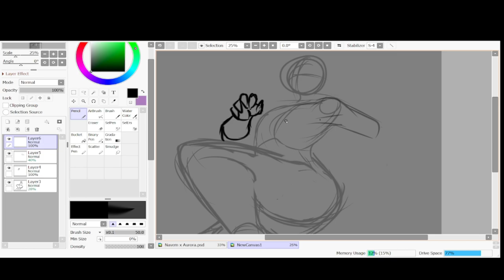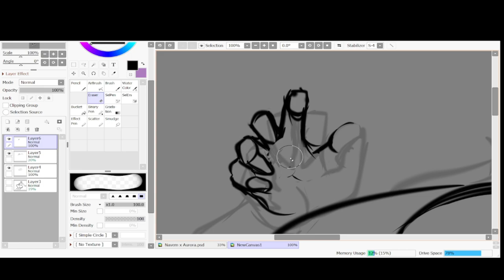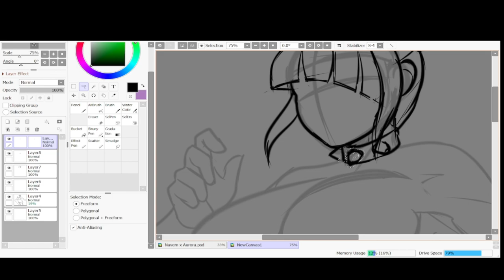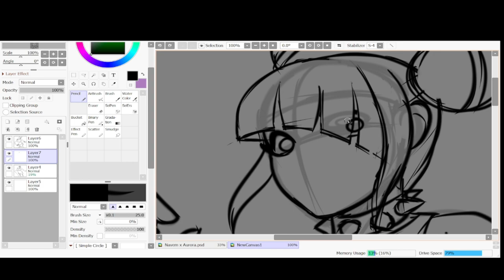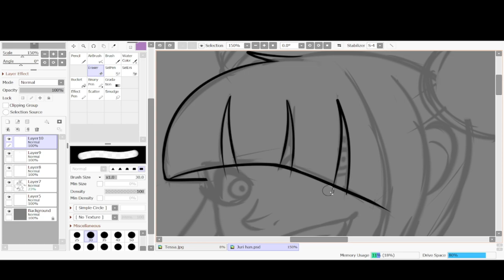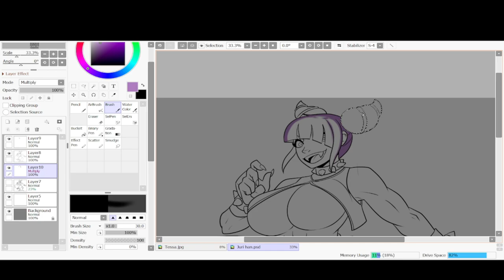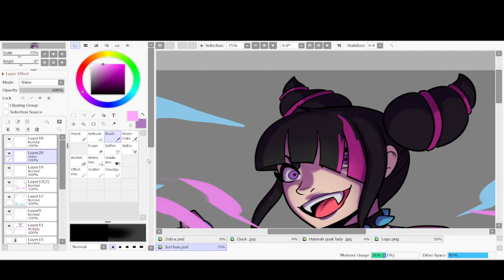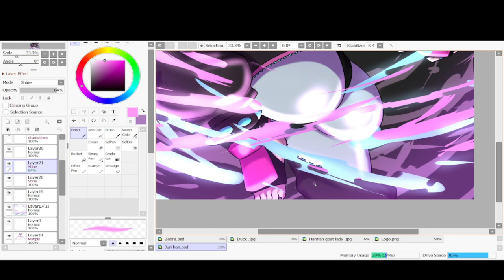Juri Han - Fan Art - Speed Drawing (With SAI 2 )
Juri Han fan art from SF6 hope you all like it ^^